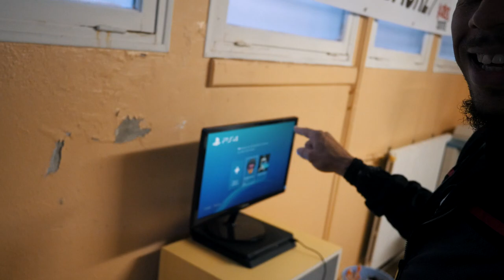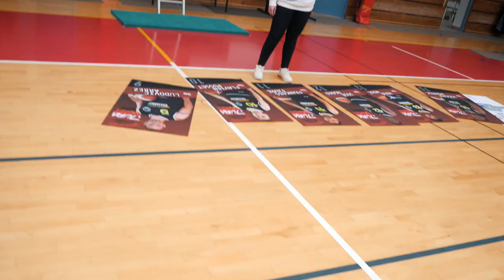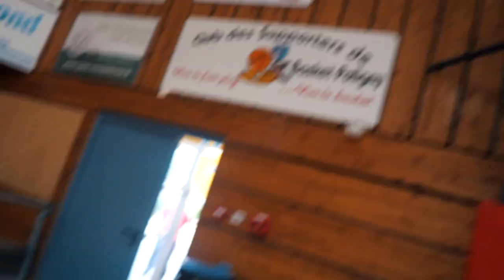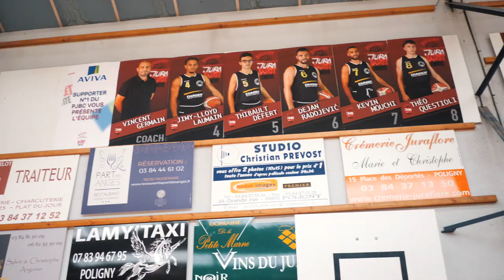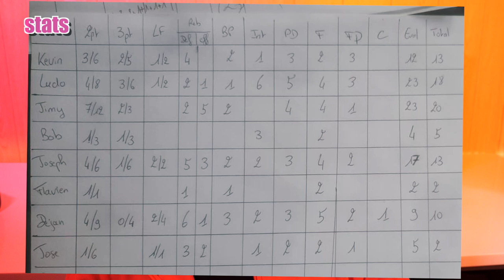Des cross, grosse progression... Tout ça dans le 7ème match de la saison [ DELTAVLOG#7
Dans cette vidéo gros match contre Furdenheim une bonne progression à ne surtout pas louper !

Si toi aussi tu a jouer ou tu connais quelqu’un qui joue au basket et qui voudrais passer dans mon prochain vlog c’est le moment de lui partager la vidéo qu’il m’envoie ensuite c’est action de jeu.
1er quart-temps POLIGNY VS FUFU 19- 20
2ème quart-temps POLIGNY VS FUFU 40-40
3ème  quart-temps POLIGNY VS FUFU 65-56
FIN DE MATCH POLIGNY VS FUFU 84-88

Qui suis-je ?

ME CONTACTER